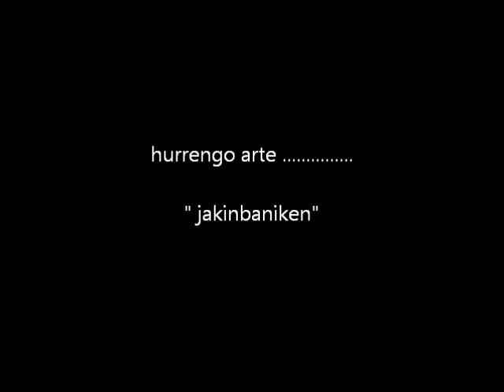jakinbaniken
jaizkibel bizirik